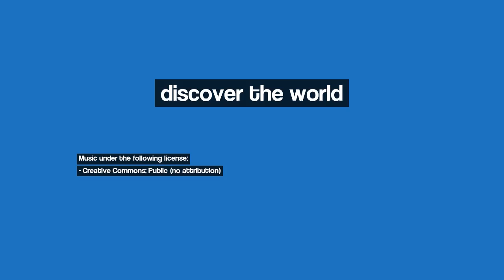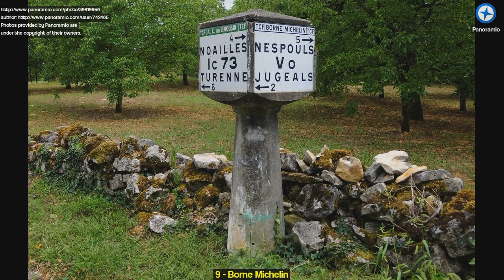Discover Brive la Gaillarde, France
Image 1: Brive-la-Gaillarde, Corrèze
Image 2: Corrèze, Matin d'Automne
Image 3: Turenne, Corrèze, France
Image 4: Turenne -19- tour sud
Image 5: Allassac.
Image 6: Le Blagour de Chasteaux 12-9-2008
Image 7: Fantome a sa fenetre
Image 8: Saint-Viance: pont sur la Vézère.
Image 9: Borne Michelin
Image 10: Turenne -19-